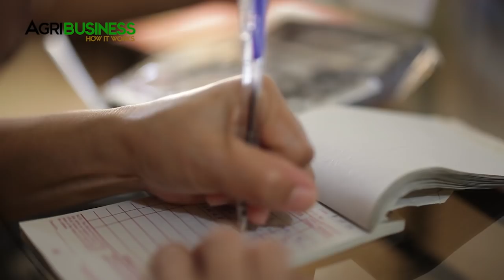Sweet Corn Farming: From a Farm Laborer to a Farm Owner - Why He Become Successful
Sweet corn production - transformed the life of a farm laborer and now a farm owner.

People who know what it's like to have nothing give the most. The road to a better life has been extremely tough for Rubisper.

Today, he gives back by being the kind of boss he is to his laborers. Rubisper Udal is one of East West Seeds' Farmer Heroes in 2017.